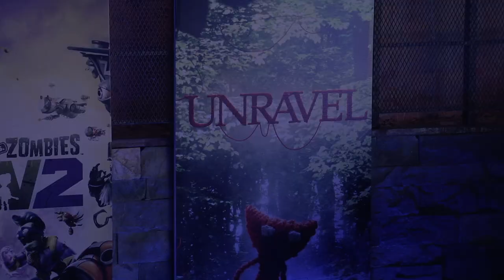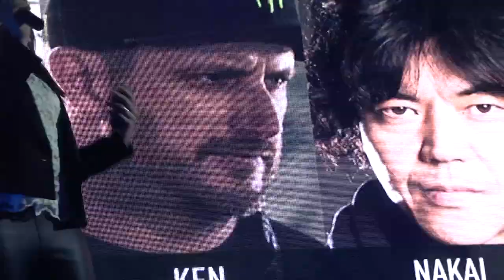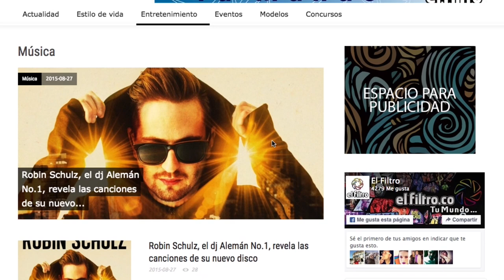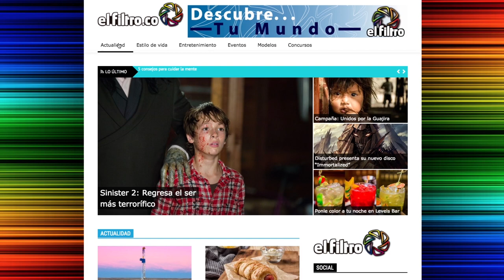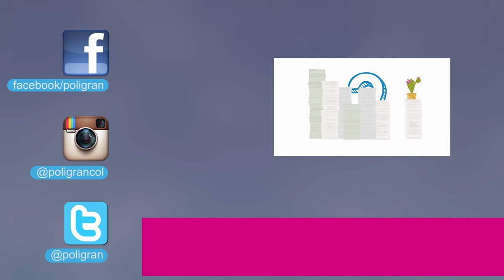Los videojuegos más esperados del 2016 | Agenda 7 TV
FIFA 2016, Need For Speed y StarWars Battlefront son sólo algunos de los videojuegos que llegarán este 2016. Agenda 7 estuvo en el EA Showcase 2015 para contarle a todos los amantes de los videojuegos lo que se viene para el próximo año. Además conoce el medio digital de un graduado del Politécnico Grancolombiano, que está lleno de entretenimiento, cultura y tecnología.